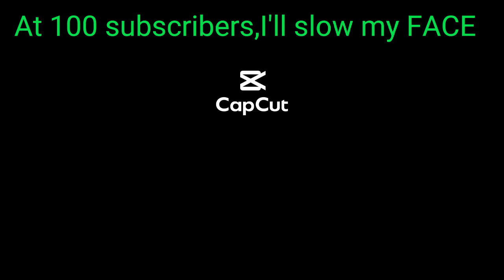New record on monocycle at crossroads | Hill climb racing 2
My unicycle pumping was bad